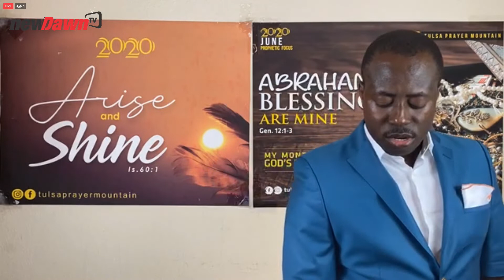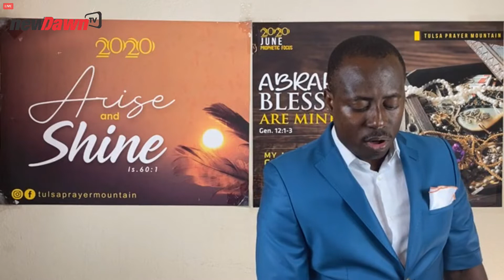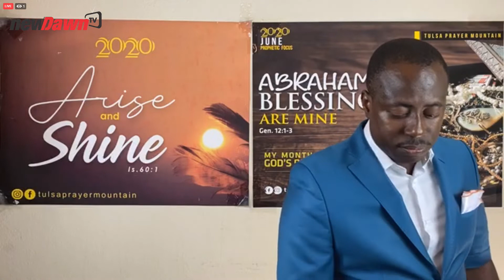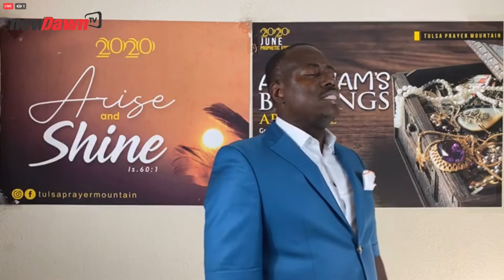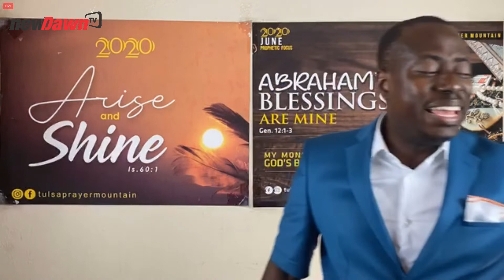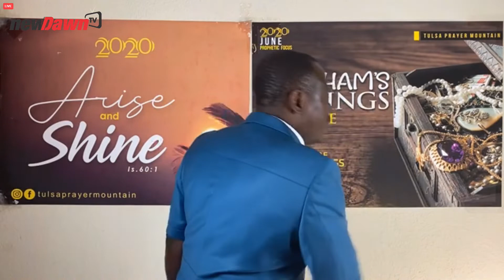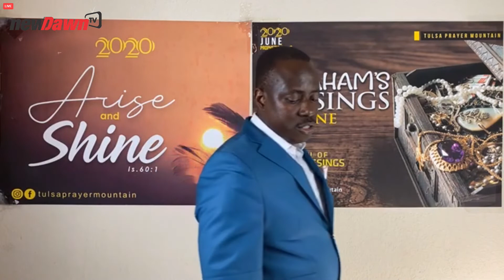UNDERSTANDING TRANSFERENCE OF THE BLESSINGS | REV ROTIMI ADEDOKUN | NEWDAWNTV | JUNE 2020